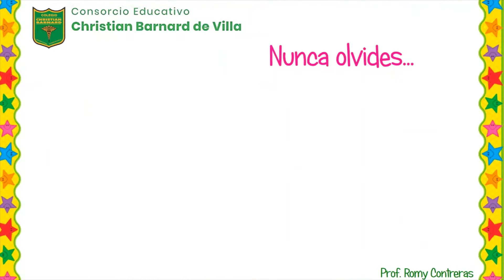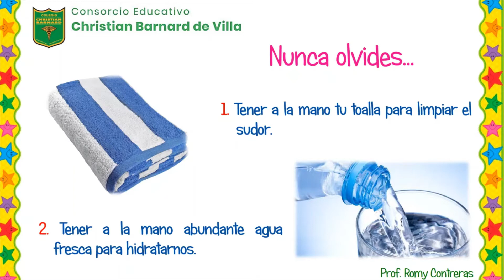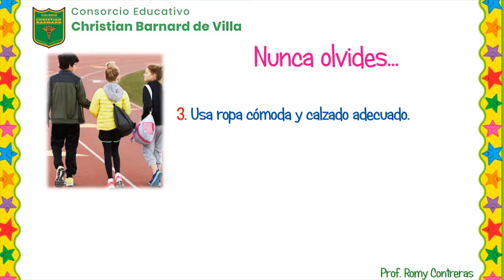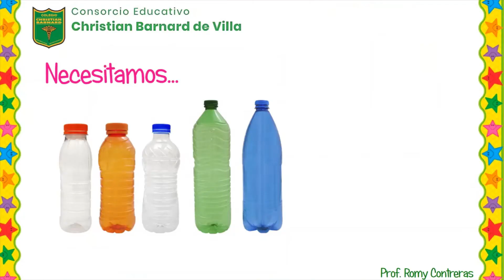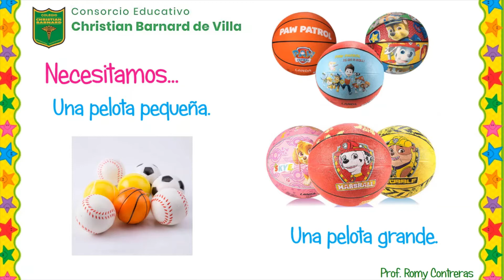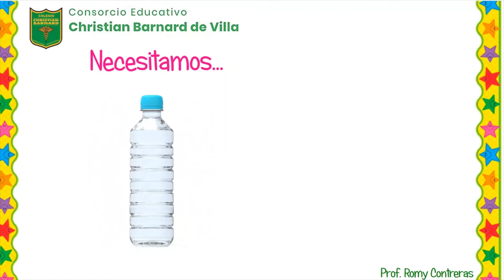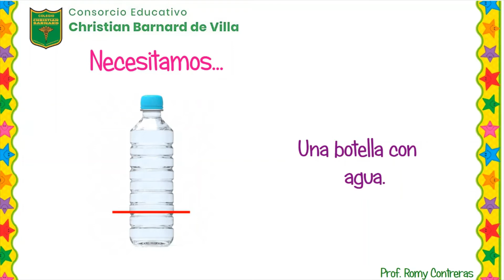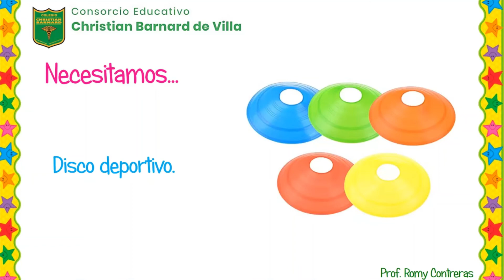Jugamos con botellas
2do. grado de primaria - Ed. Física - Prof. Romy Contreras